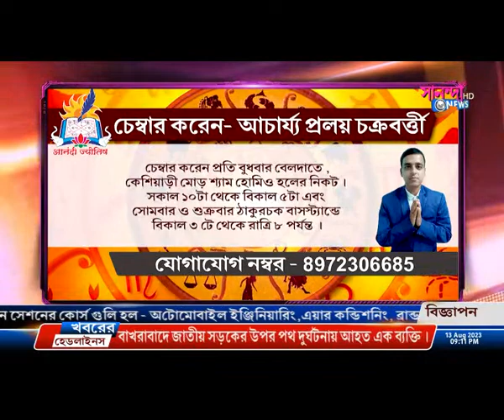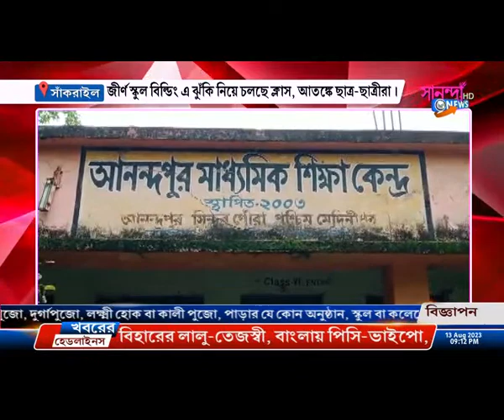SANANDA NEWS 13/08/2023